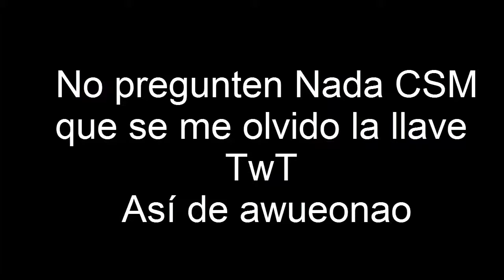Cap12 Zelda-Ocarina Of Time | Xfin el templo mas difícil csm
Hola
Animalitos bienvenidos a este nuevo episodio de
xfin pasando el templo del agua y feliz de seguir grabando zelda
chaoooo